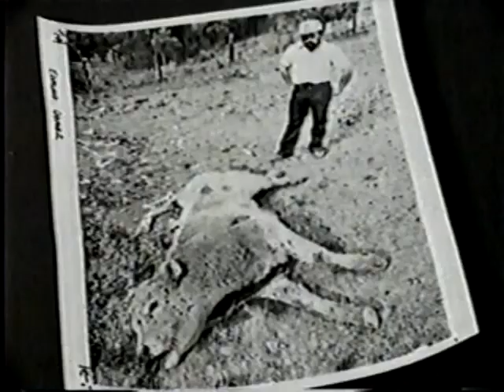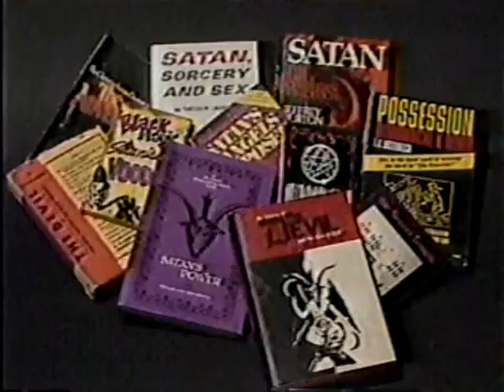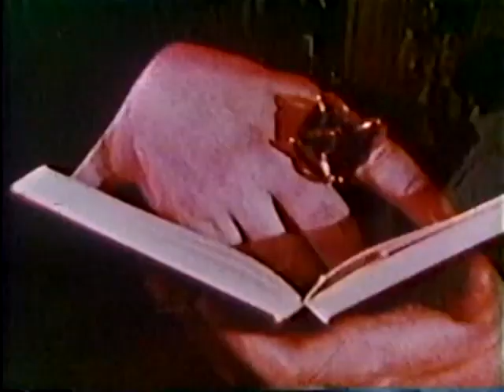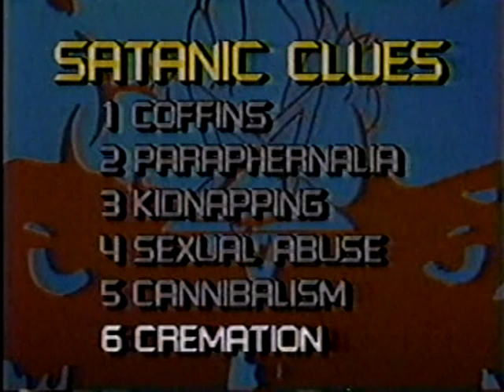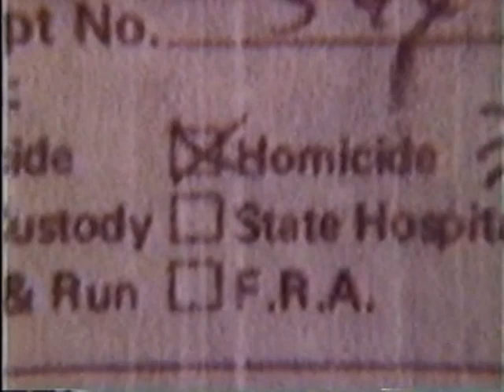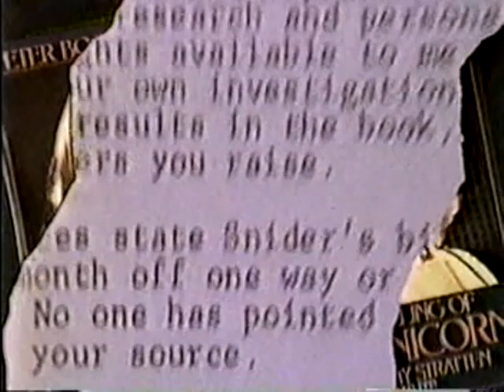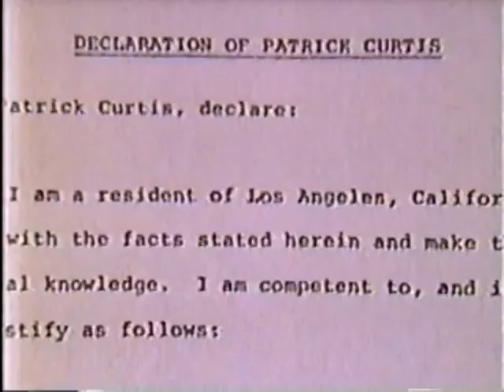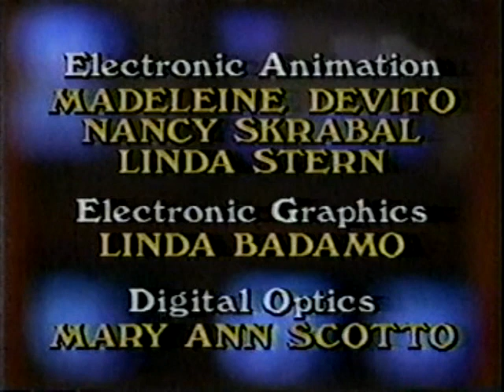ABC 20/20 - The Devil Worshippers - May 16, 1985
"The Devil Worshippers" investigates Satanism and focuses on allegations that there are satanic cults committing crimes and murders in the United States.

The Satanic panic is a moral panic consisting of over 12,000 unsubstantiated cases of Satanic ritual abuse (SRA, sometimes known as ritual abuse, ritualistic abuse, organized abuse, or sadistic ritual abuse) starting in the United States in the 1980s, spreading throughout many parts of the world by the late 1990s, and persisting today. Initial interest arose via the publicity campaign for Pazder's 1980 book Michelle Remembers, and it was sustained and popularized throughout the decade by coverage of the McMartin preschool trial. Testimonials, symptom lists, rumors, and techniques to investigate or uncover memories of SRA were disseminated through professional, popular, and religious conferences, as well as through talk shows, sustaining and further spreading the moral panic throughout the United States and beyond. Of the more than 12,000 documented accusations nationwide, investigating police were not able to substantiate any allegations of organized cult abuse.

20/20 is an American television newsmagazine that has been broadcast on ABC since June 6, 1978. Created by ABC News executive Roone Arledge, the program was designed similarly to CBS's 60 Minutes in that it features in-depth story packages, although it focuses more on human interest stories than international and political subjects. The program's name derives from the "20/20" measurement of visual acuity.

The American Broadcasting Company (ABC) is an American commercial broadcast television network. ABC launched as a radio network in 1943, as the successor to the NBC Blue Network, which had been purchased by Edward J. Noble. It extended its operations to television in 1948, following in the footsteps of established broadcast networks CBS and NBC. It is the youngest of the American Big Three television networks. The network is sometimes referred to as the Alphabet Network, as its initialism also represents the first three letters of the English alphabet, in order.